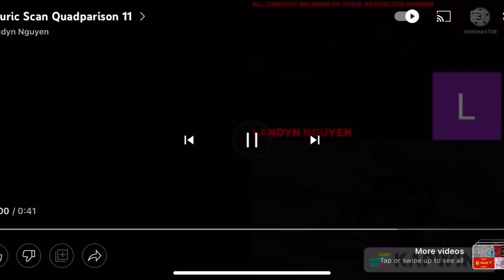Shuric Scan Quadparison 11